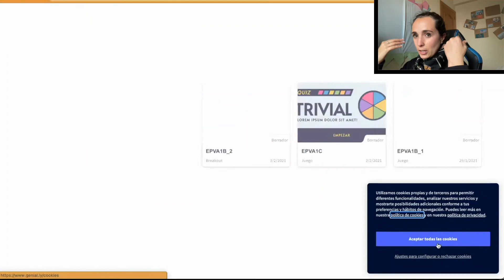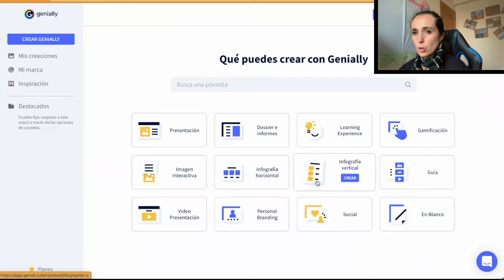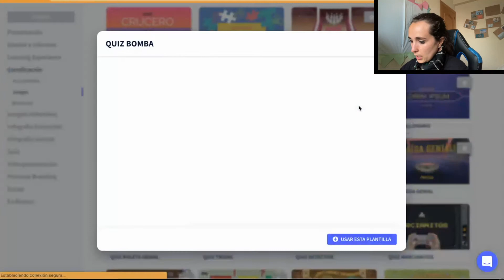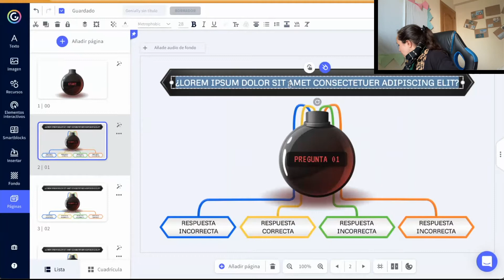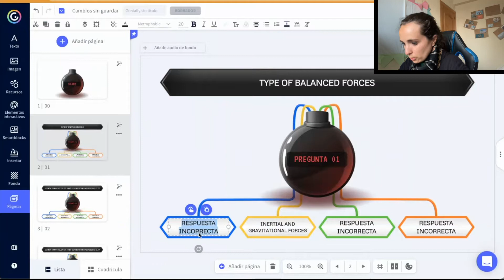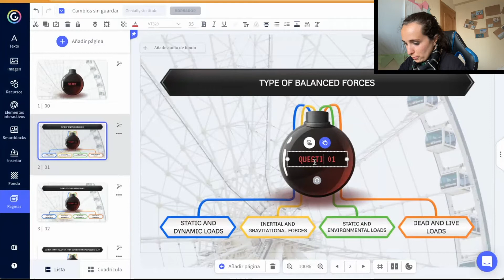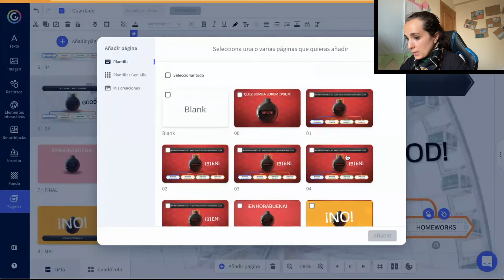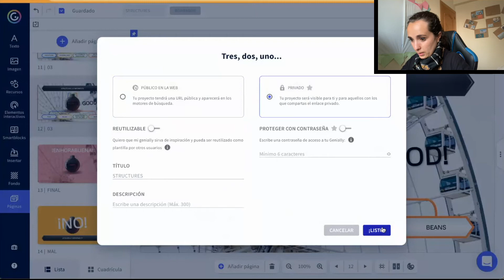Tutorial: Como hacer juegos tipo trivial en Genially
En este vídeo te enseño a personalizar un juego tipo trivial en Genially para adaptarlo a las preguntas que quieras. Repasa contenido con tu clase de forma divertida!!

Sígueme!